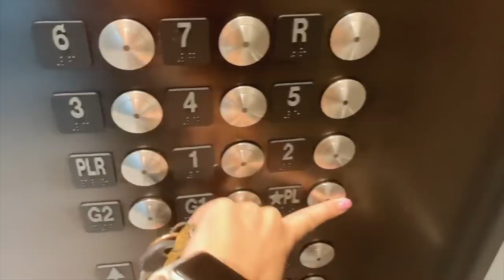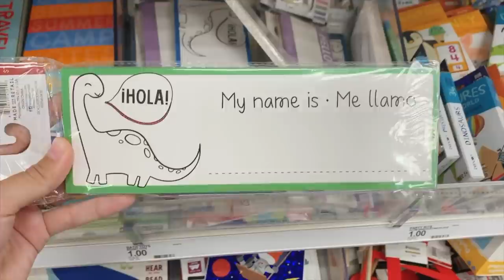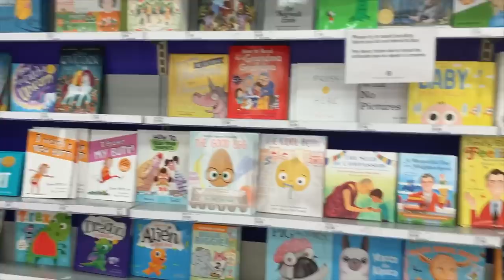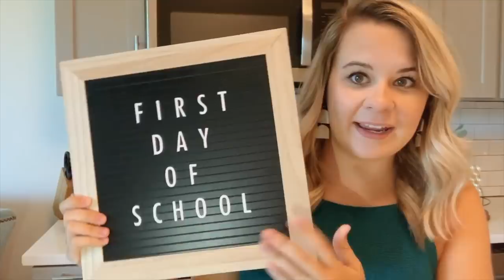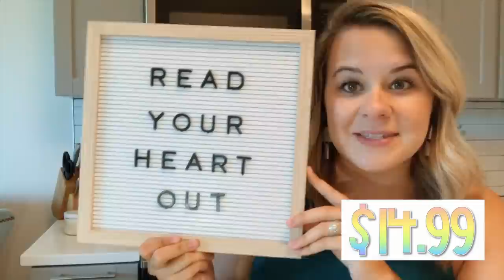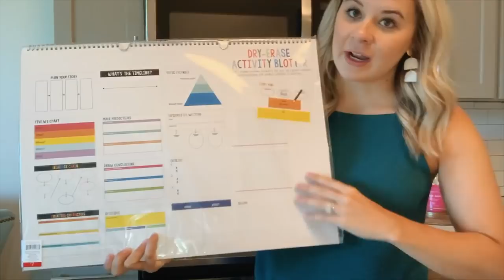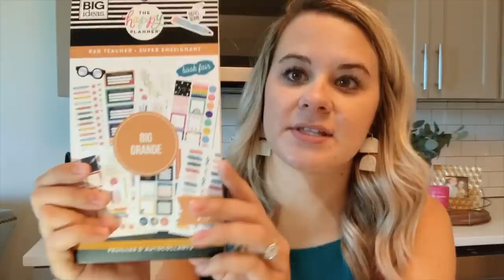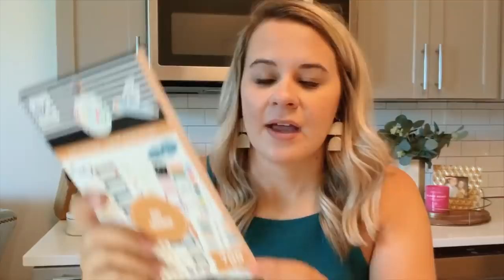Back To School Shopping Vlog & Haul for Teachers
Come hangout with me as I go back to school shopping! This video is a mix of a vlog style video and a sit down haul video. I show you all the things I got for my classroom and how I plan on using them.

This video is in collaboration with my friend Molly, from @lessonswithlaughter on Instagram! Molly is the sweetest ever and I've loved getting to know her through Instagram. After you watch my video, go check out Molly's Back to School Shopping video!

Teacher Lanyard is from @lunarbaystore on Instagram

Audio Credit:
“Upbeat Party” by Scott Holmes